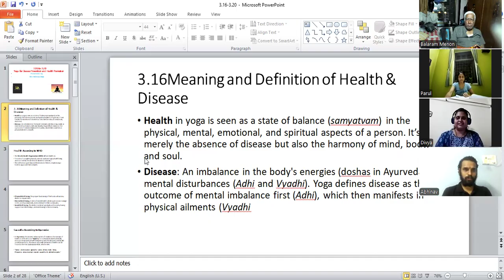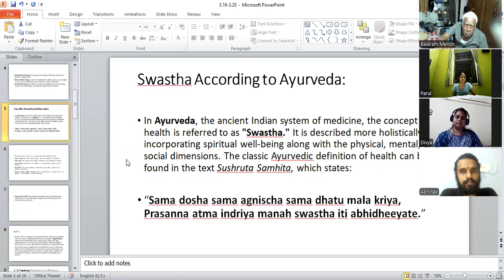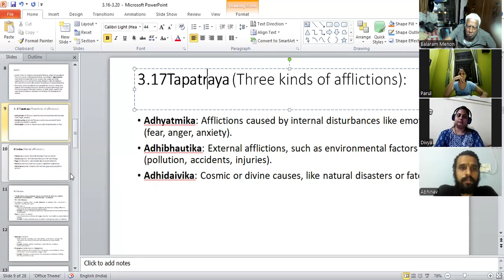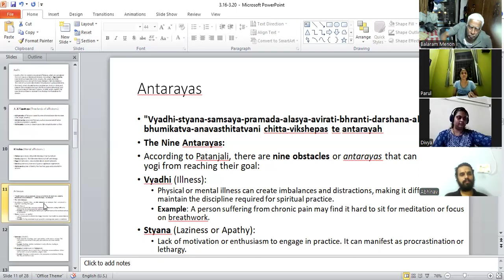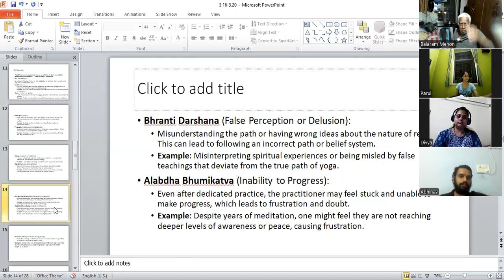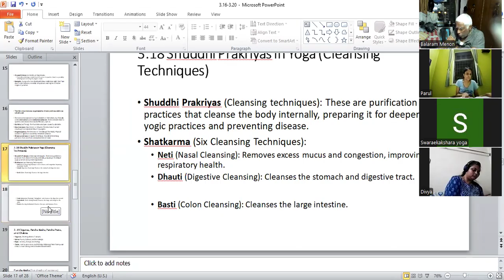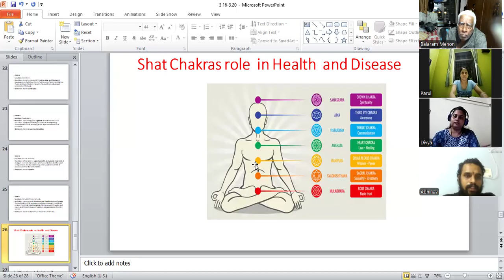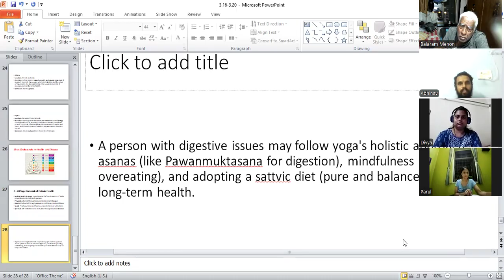3.16 to 3.20 Yoga for Disease Prevention and Health Promotion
By  Shri Abhinav  Vikas  on 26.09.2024